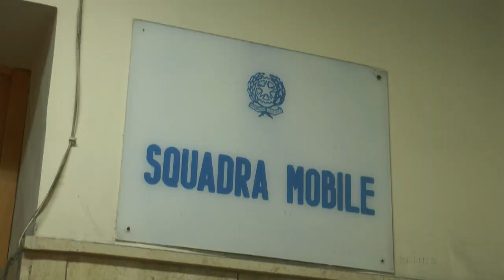Napoli - Camorra, 40 arresti contro clan Cuccaro-Andolfi -live- (24.03.15)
Le accuse contestate sono, a vario titolo, di associazione a delinquere di tipo mafioso, associazione a delinquere finalizzata al traffico di stupefacenti, contrabbando di tabacchi lavorati esteri, introduzione e spendita nello stato di banconote false, estorsione, omicidio, corruzione in atti giudiziari e detenzione e porto abusivo di armi da fuoco.

Incursioni e sparatorie tra la gente anche nel rione popolare “Conocal” di Ponticelli, quartiere della periferia orientale di Napoli, nell'ambito di una faida tra clan sono al centro di un’indagine dei carabinieri. La cosca è storicamente egemone nel rione e attualmente in conflitto con il gruppo De Micco.

Nel corso delle indagini sono stati ‘cristallizzati’ i raid attraverso riprese investigative che documentano le incursioni intimidatorie, gli spari per le strade, la risposta al fuoco delle giovanissime vedette armate e la paura della gente. I reati contestati agli arrestati sono quelli di tentato omicidio, sequestro di persona, porto e detenzione di armi da sparo, aggravati dal metodo mafioso.

Nelle immagini raccolte tra maggio e settembre scorso si vedono con nitidezza i raid a bordo di scooter degli affiliati a una cosca; la gente che corre via impaurita; l'inseguimento delle vedette armate che esplodono colpi contro i rivali appena passati per quella strada in moto; ma anche il passaggio di pistole tra giovanissimi legati a un clan; l'ingresso nel rione di gruppi di fuoco per spedizioni punitive o atti intimidatori in pieno giorno, con spari verso le finestre di abitazioni; il ‘pattugliamento’ armato delle strade. Episodi che accadono ad ogni ora del giorno e della notte, anche mentre vi sono passanti e bambini in strada. I rivali dei D'Amico formano il gruppo dei De Micco, di cui ieri in un'altra operazione sono stati arrestati altri 11 esponenti.

Un clan i cui affiliati sono riconoscibili anche per tatuaggi in diverse parti del corpo in cui spesso si legge ‘Bodo’, nome di un personaggio dei cartoon caro al boss Marco, che con i fratelli Salvatore e Luigi a capo della cosca (i tre sono in carcere, ndr.). Il tatuaggio è una attestazione di fedeltà al capoclan. (24.03.15)